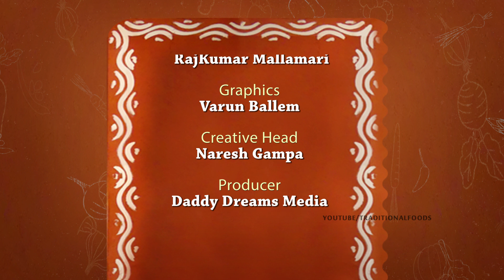ఆలు స్నాక్స్ | Aloo Fry Recipe | Simple Potato Fry | Easy and Quick Potato Recipe-